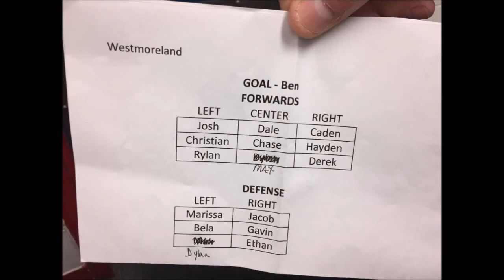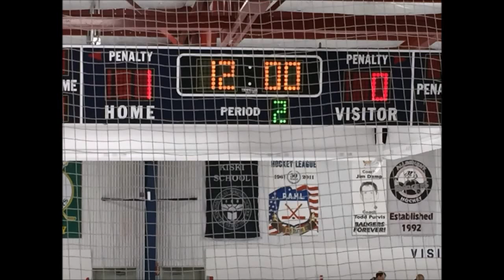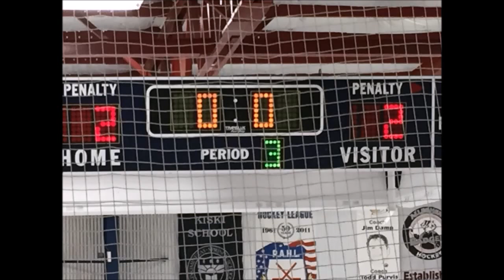AHA SQ136 20161125 1100b